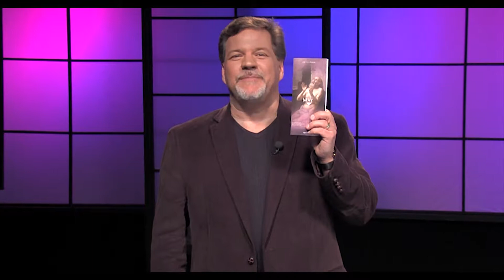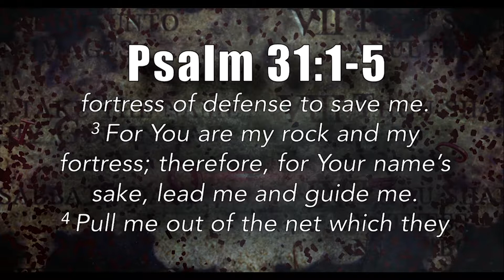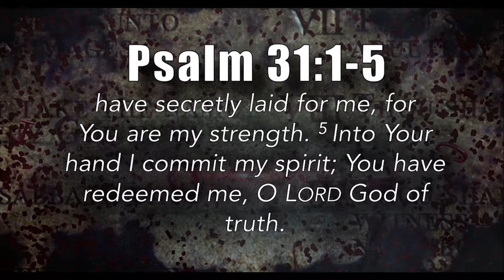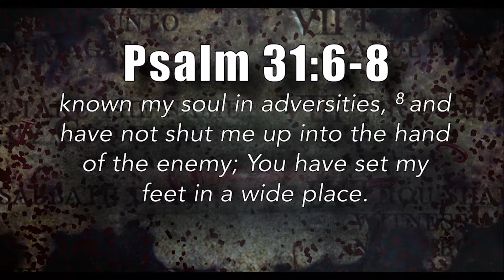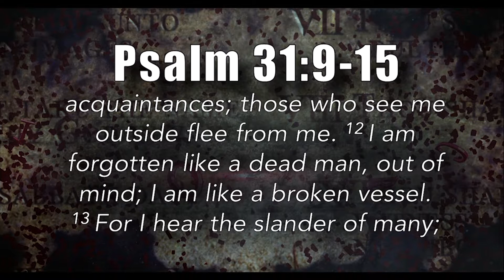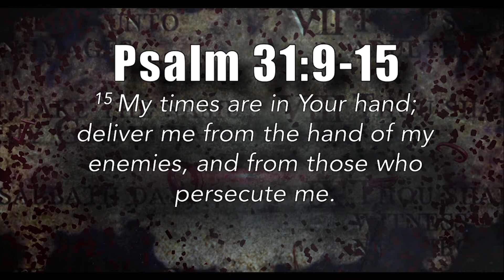7 Minute Bible Study, Way of Truth | Psalm 29-32